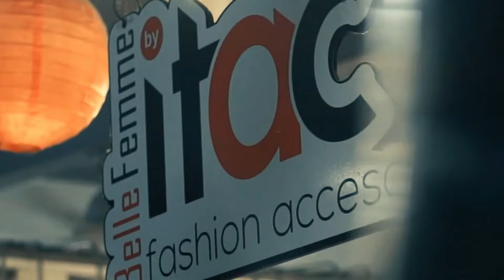19th Aug Top10 News | Bhiwandi Updates | नबी की शान में गुस्ताखी | टोल हुआ फ्री | Aimim मैदान में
नबी की शान में गुस्ताखी | टोल हुआ फ्री | Aimim मैदान में

Content Writer : Ahmad Shakir Azmi
Video  Editor : Ahmad Shakir Azmi
Camera Man : Ahmad Shakir Azmi